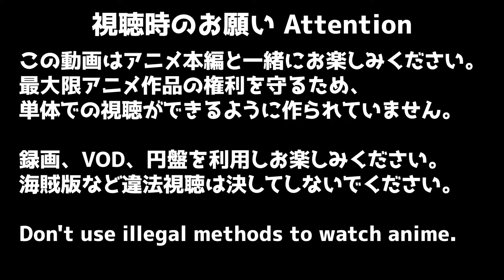東京リベンジャーズ 25話 リアクション Tokyo Revengers Episode25 Reaction